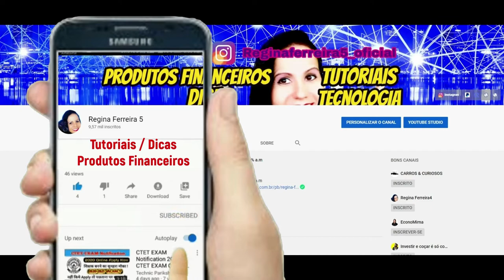YOUTUBE para iniciantes Passo a Passo (PARTE 1)​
CANAL NO YOUTUBE para iniciantes - Dicas importantes PARTE 1 @reginaferreiravlogs

Minha Página no Facebook: Reginaferreira5_oficial
Tik Tok: Reginaferreira5_oficial e Regina Ferreira Vlog
Meu outro canal: Regina News e Regina Ferreira Vlog